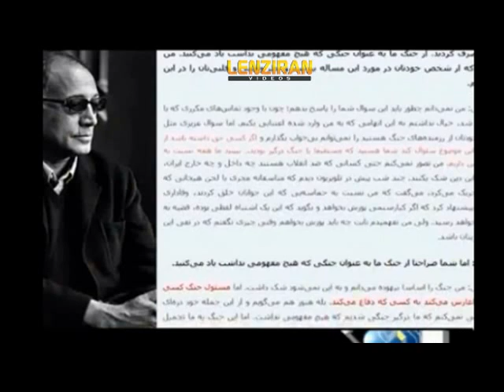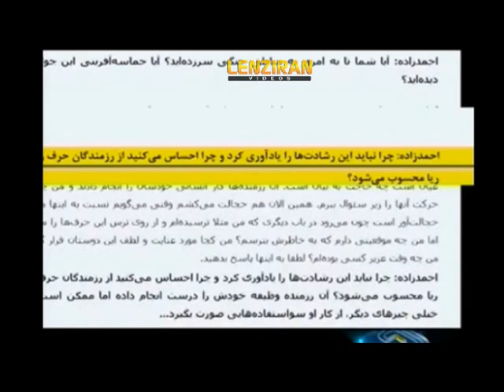Filmmaker Abbas Kiarostami comments about his saying about Iran Iraq war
Filmaker Abbas Kiarostami comment about his words about Iran Iraq said in Siraciuz university in the United States , after attacks of conservative circles to his words while responding to critics of Ebrahim Hatami Kia .